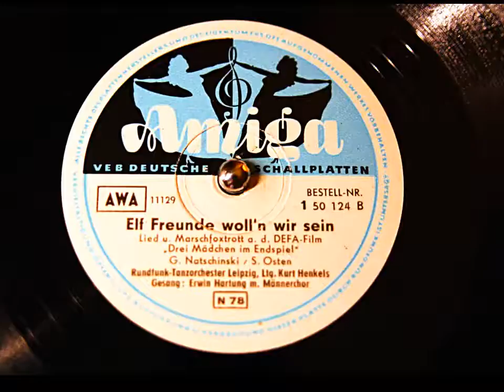Kurt Henkels-Erwin Hartung: Elf Freunde woll'n wir sein (1955/56)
AMIGA 150124 B, Matr. 11129.
"Elf Freunde woll'n wir sein" - Lied und Marschfoxtrott aus dem DEFA-Film
"Drei Mädchen im Endspiel"
(Natschinski-Osten)
Rundfunk-Tanzorchester Leipzig, Ltg. Kurt Henkels
Gesang: Erwin Hartung mit Männerchor